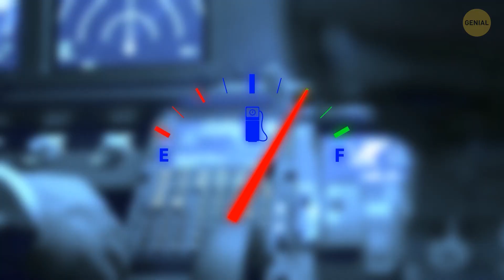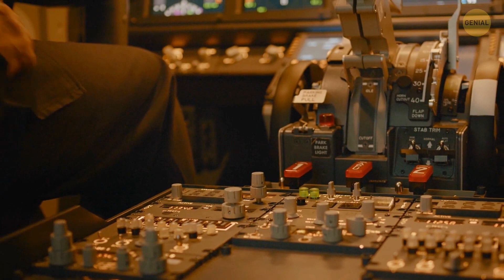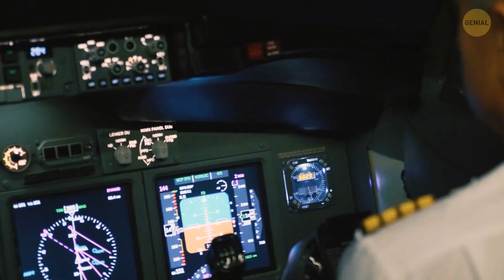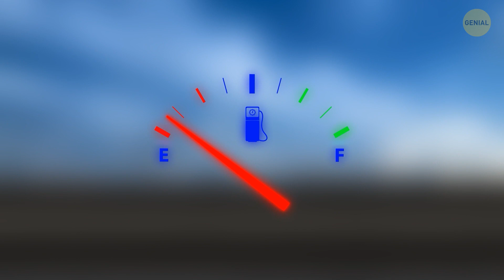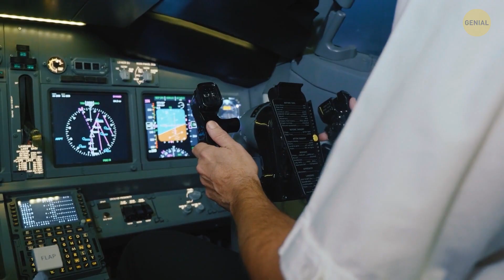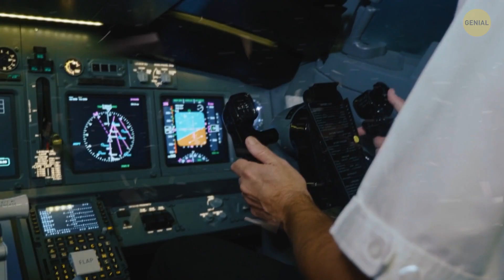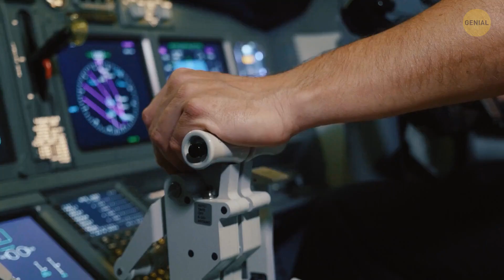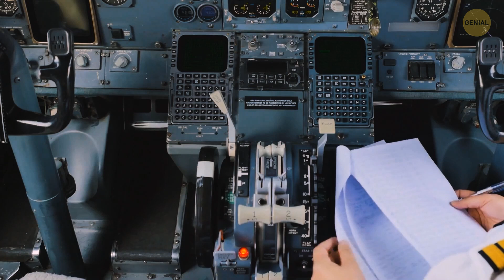Este avión perdió su cola, pero todos sobrevivieron